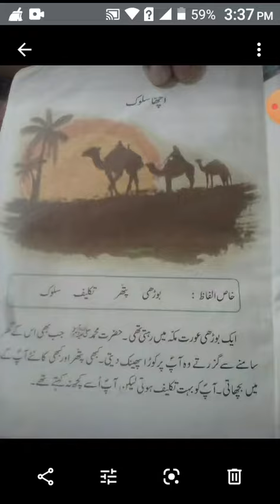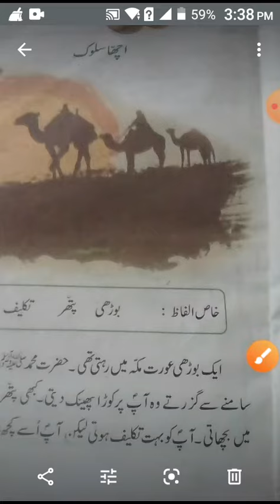Task June Class 2 Urdu Topic Acha Salook 01